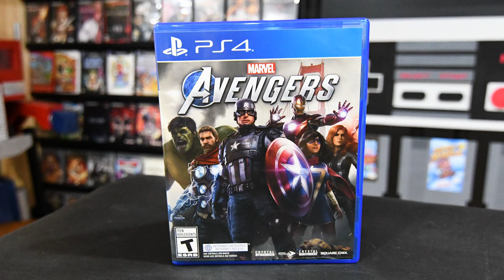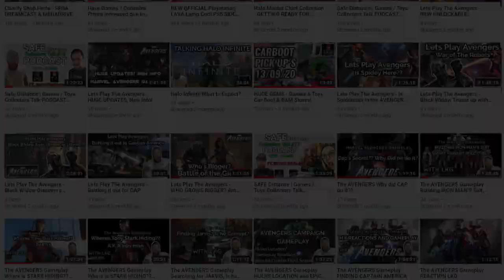Black Friday: How I got 6 full priced video games for $75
Black Friday has come and gone for another year but we didn't let Covid stop us from getting some great deals!  Please watch and find out how I got 6 full priced video games for only $75.00!

What's the catch?  There is none really.  Just like last year I saved up all my pc points and used it on the biggest redemption event of the year buy a bunch of full priced video games at a deeply discounted rate!   Spend $250.00 (or 250,000pts) and receive $400 worth of goods, basically making your points value worth $150.00 more!

0:00   Intro
1:56  Game #1
2:50  Game #2
3:40  Game #3
4:58  Game #4
5:45  Game #5
6:25  Game #6

Our 1k sub special is coming up soon with lots of giveaways and you're not gonna wanna miss it!